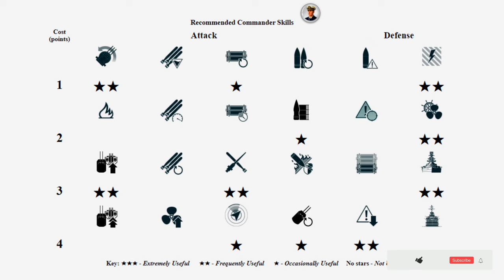Destroyer Kléber: Huge 350k on new map Faroe Islands - World of Warships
Kléber: 350k damage, 6 ships destroyed - World of Warships
Kléber is a French tier X Destroyer.
The Kléber is part of the French Destroyer line.
Developed in the early days of World War II, this large destroyer design constituted a further development of the Mogador class. The main distinctive features of these new ships were the different combination of artillery guns and more powerful AA defenses.

Battle Stats:
Version: 0.11.6
Server: NA
Time: 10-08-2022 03:26:56 EU TIME
Player: noobmaster29
Ship: Kléber
Damage: 350649
Destroyed ships: 6
Map: Faroe Islands
Battles will take place among flowing mountains covered with a thin layer of snow and islands with steep shores. Visually, the map is divided into two parts—the eastern part, covered with snow and ice, and the less snowy center and western part. When creating the map, we were inspired not only by the climate but also by the sights of the Faroe archipelago.